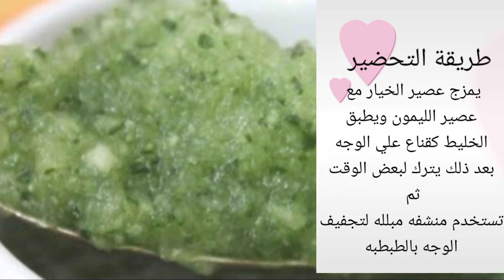فوائد الخيار للوجه وطريقه تحضيره لمعلاجه جميع مشاكل البشره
فوائد الخيار للبشره
وطرق تحضيرها
لمعالجه جميع مشاكل البشره
قالت حلقه من سلسله فوائد واضرار